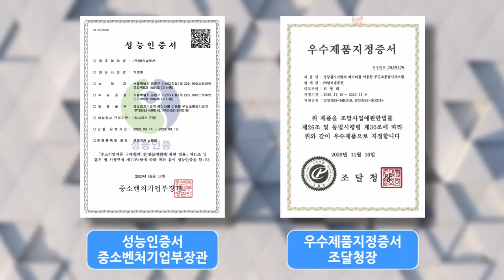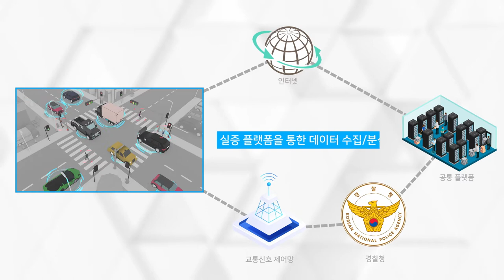스마트 교차로 (지능형 교통 영상분석장치)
• 딥러닝 기술 적용
•  지능형 CCTV 인증 (인터넷진흥원)
•  차량/보행자 검지/추적 및 정보 추출
•  교통정보 수집 : 교통량(방향,회전별), 속도, 점유율
•  차종 분류 검출 : 승용차/트럭/버스/이륜
•  대기행렬 길이
•  인도/ 횡단보도 보행자 검지(이동방향, 통행량)
•  보행자 이상행위 분석
•  카메라 촬영각도, 날씨(눈/비/안개) 및 조도에 강건한 딥러닝 기반의 알고리즘